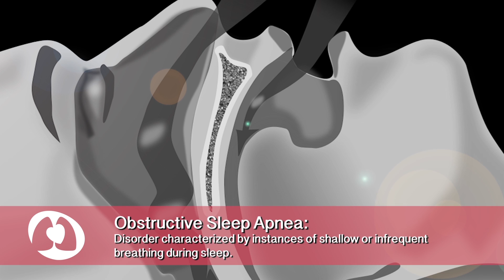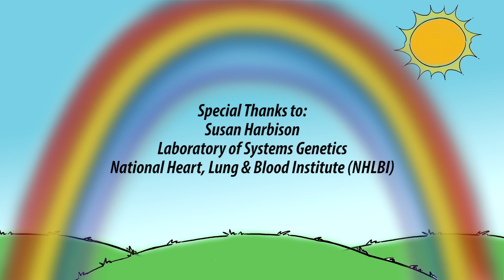Become a Medical Detective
Meet Susan Harbison, the Principal Investigator in the Laboratory of Systems Genetics at the National Heart, Lungs, and Blood Institute. Susan is studying human sleep disorders, and trying to create treatments for these disorders.